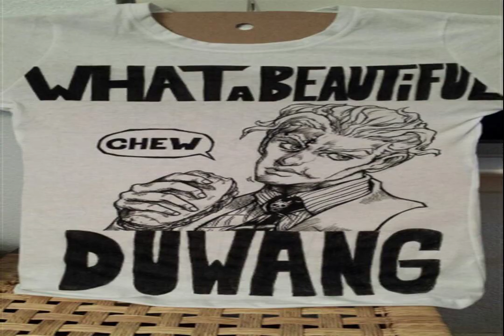Cha Cha Cha dinner time ATMOSPHERIC NOCTURNO life changing silence chill emotions calming Roaring Fl